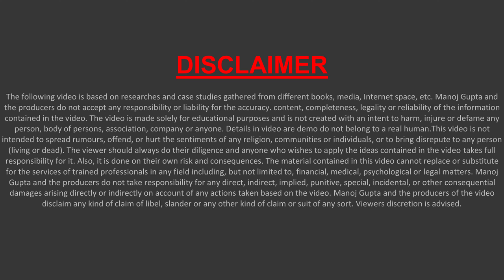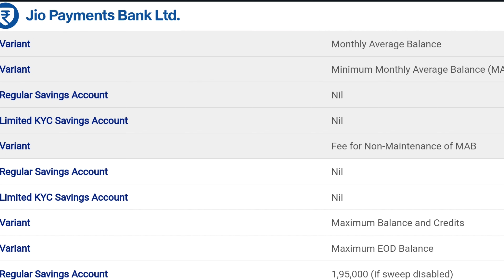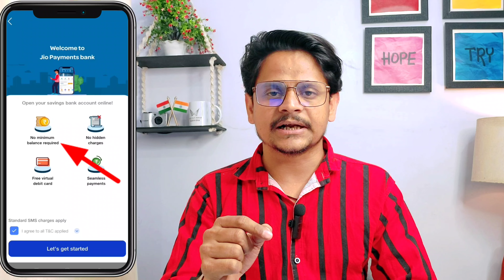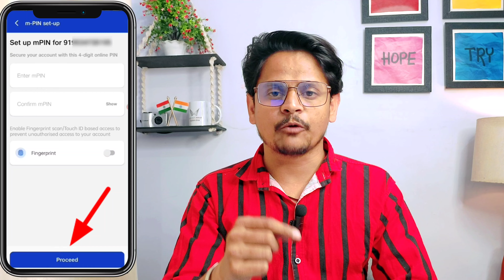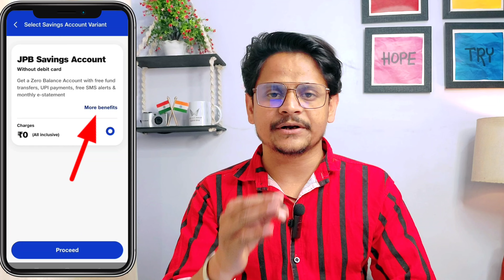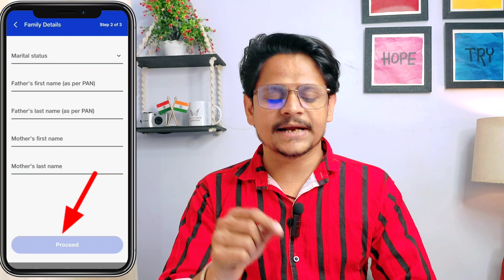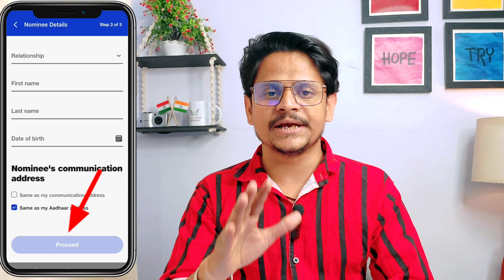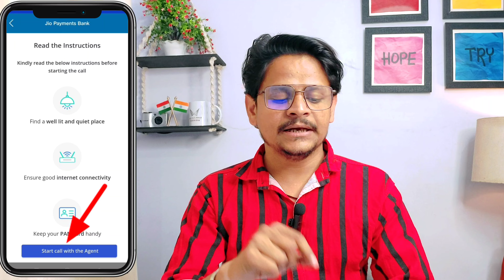jio payment bank account kaise khole | how to open jio payment bank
Topic Covered -
jio payment bank account open problem

Hello,
Jio Payment bank account online kaise open karege,iska pura process bataya hai,agar video pasand aye to like aur share jarur karna !